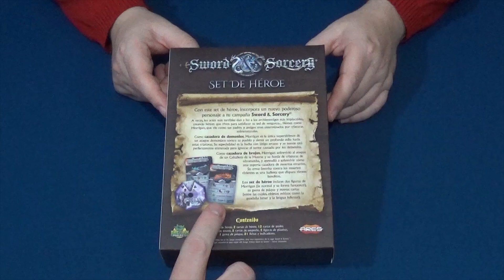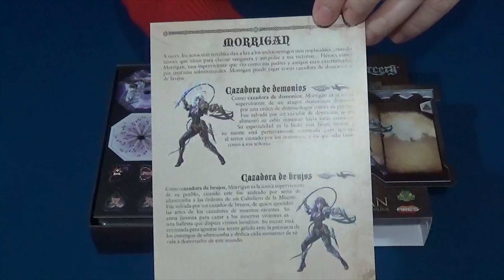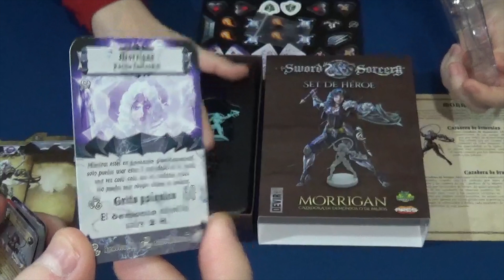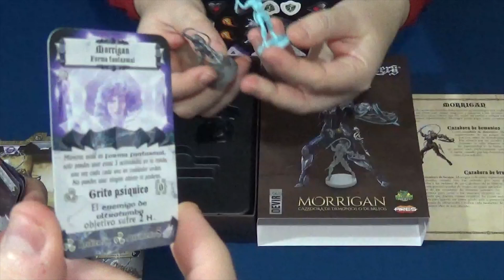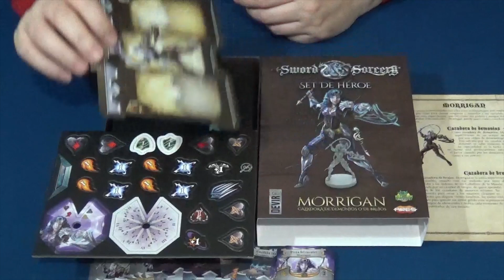Sword & Sorcery: Personaje Morrigan - Devir - Abre la Caja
- Inicio 0:00
- Abriendo la Caja 0:50

Continuamos viendo las cajas de esta nueva oleada de expansiones de Sword & Sorcery, este juego de Simone Romano y Nunzio Surace que ha sacado en español Devir. Y empezamos a ver los nuevos héroes que han venido para poder darle aún más variedad a las partidas de este fantástico juego.

En este vídeo abrimos la caja de Morrigan, una Cazadora de Demonios o Cazadora de Brujos, según el arquetipo que usemos en la partida, cuyo personaje tiene los dos arquetipos neutrales, lo que abre la puerta a partidas con héroes totalmente neutrales si se usa junto con el otro personaje de este arquetipo que tenemos en la caja base.

Junto con la miniatura de Morrigan viene su contrapartida fantasmal, y por supuesto su ficha de personaje, su gema de psique, y todas las cartas de personaje y sus habilidades. Además la caja incluye más cartas de tesoros, gestas, etc. para añadir a la variedad del juego base.

Si queréis ver todo esto y más pasaos por este y por los próximos vídeos.